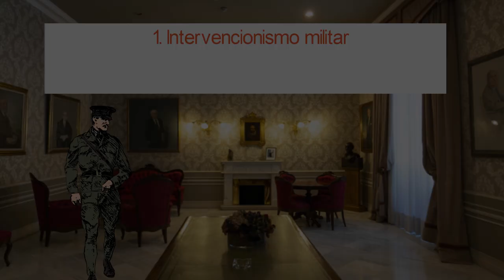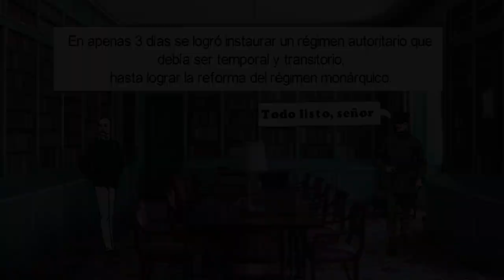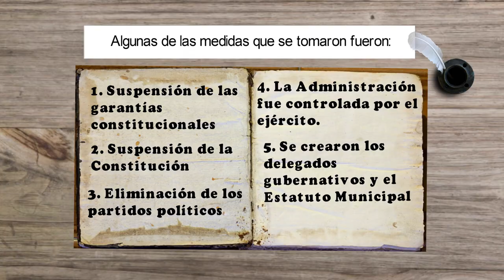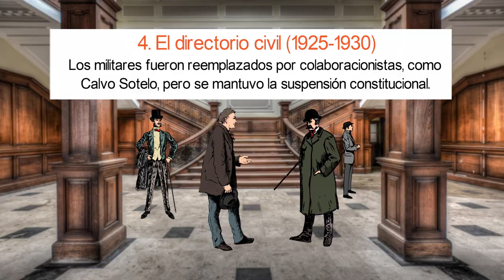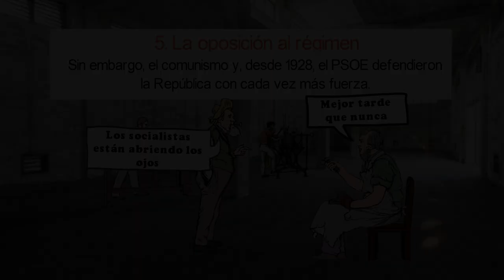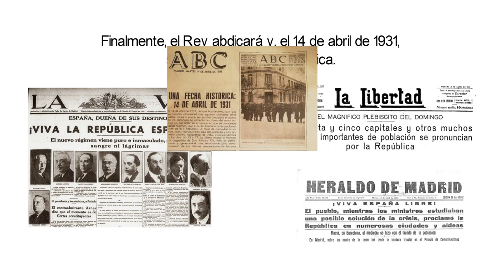EvAU Historia. Tema 37: La dictadura de Primo de Rivera. El final del reinado de Alfonso XIII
Título completo: Tema 37: La dictadura de Primo de Rivera. El final del reinado de Alfonso XIII
Examen: EvAU / EbAU / Selectividad
Asignatura: Historia de España
Curso: 2º de Bachillerato
¿Te gusta nuestro contenido y quieres ayudarnos a seguir creciendo? Ya puedes hacerte miembro del Canal y acceder a algunas ventajas.

Corrección de erratas:
En el minuto 4:16 se habla de la "Asamblea Consultiva Nacional". El nombre correcto es "Asamblea Nacional Consultiva".
En el minuto 5:33 se menciona a los "constitucionalistas", pero nos referimos a los "nacionalistas".

Con la colaboración de Andrea Ordóñez Cuevas

Este vídeo está pensado para ayudar a los estudiantes de la prueba EvAU/Selectividad de la Comunidad Autónoma de Madrid. Espero que os sirva.

Capítulos:
0:00 1 - Presentación
0:16 2 - Intervencionismo militar
1:04 3 - Golpe de Estado
2:08 4 - El directorio militar
3:42 5 - El directorio civil
4:32 6 - La oposición al régimen
5:31 7 - El Pacto de San Sebastián
6:27 8 - Créditos
6:42 9 - Fin del vídeo